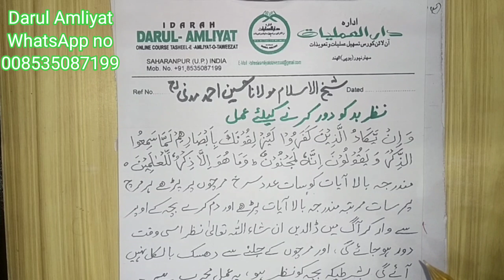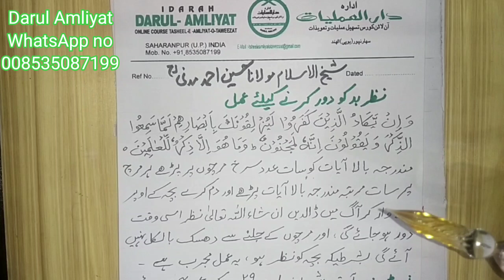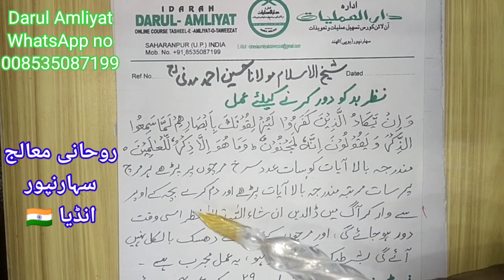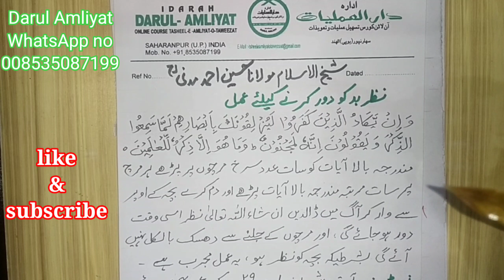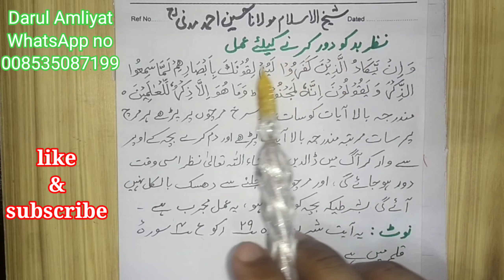Mirch se Nzar Utarne ka Tarika #117 🇮🇳 مرچ سے نظر اتارنے کا عمل || Mujarabat Hazrat Madani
ادارہ دارالعملیات
دارالعملیات
idarah DARUL AMLIYAT
darol Amliyat
Darul Amliyat
darol amaliyaat
darul amaliyaat

दारूल अमालिय्यात
दारूल अमलीयात

sbak no 117
sbak no 117
Darul Amliyat sbak no 117
سبق نمبر 117
ادارہ دارالعملیات سبق نمبر 117
دارالعملیات سبق نمبر 117